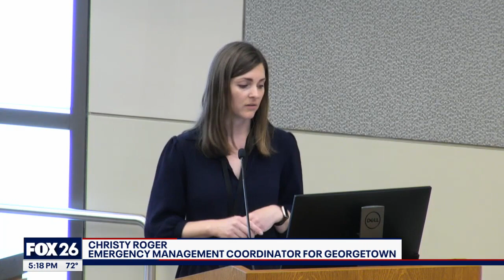2024 Total solar eclipse quickly approaching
FOX's Lauren Rangel has more on why the eclipse is such a big deal.